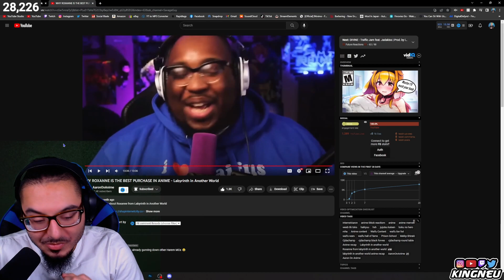AaronOnAnime - WHY ROXANNE IS THE BEST PURCHASE IN ANIME - Labyrinth in Another World | REACTION